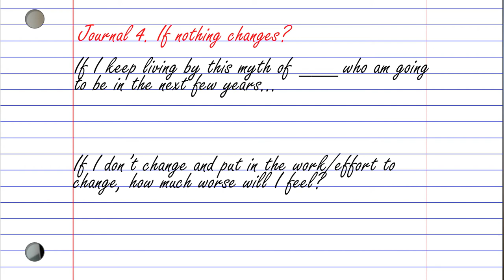What If Nothing Changed?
Now read over your myth and pay attention to the emotions that arise. What is being evoked by your myth? Who, then, will you be if you continue to live like this? Who will you be if your “Myth” never changes? What will your life be like in two years’ time if nothing changes? On a separate piece of paper, write down your reaction to your myth.